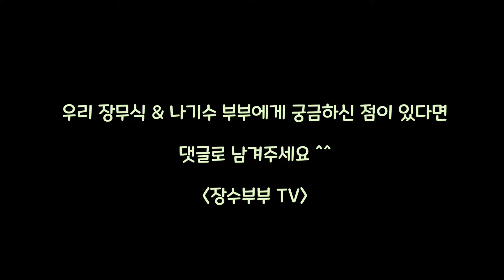70대 재혼을 후회하는 이유 ( 뼈때리는 장점과 단점 )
사랑이 부족한 오늘날

저희들의 진심이 여러분들에게 전달이 되었으면 좋겠습니다.

궁금하신 점을 댓글로 달아주시면 정성껏 답변해드리도록 하겠습니다.